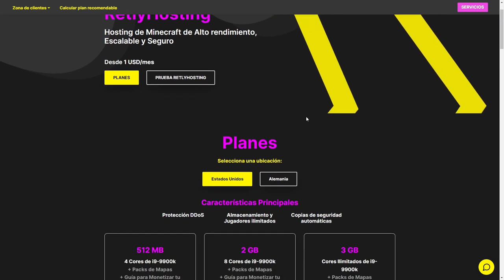😁SERVER con MODS🐼 MINECRAFT 1.12.2🥦 - JUGAR SERVER con MODS MINECRAFT [40 MODS]💙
😁SERVER con MODS🐼 MINECRAFT 1.12.2🥦 - JUGAR SERVER con MODS MINECRAFT [40 MODS]💙. Este SERVER con MODS de MINECRAFT 1.12.2 NUNCA CIERRA! MEJOR SERVIDOR de MODS en MINECRAFT 24/7 ABIERTO. SERVIDOR de MINECRAFT con 40 MODS de MINECRAFT 1.2.2, DUNGEONS, ARMAS, MOBS, ANIMALES, DIMENSIONES como el AETHER II, MODS de MAGIA y mucho más! PANDALAND el MEJOR SERVIDOR de MODS de MINECRAFT JAVA en 2023.